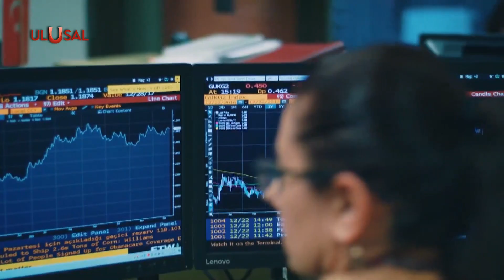Cari açık son 4 yılın zirvesinde: Yıllık cari açık 40 milyar doları aştı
Ekonominin kötü tablosu cari açık verilerine de yansıdı. Ülkemiz Ağustosta da cari açık vermeye devam etti. Yıllık cari açık 40 milyar doları aşarak 4 yılın zirvesini gördü. Net hata noksan yani girişi açıklanmayan miktar da  rekor seviyeye ulaşarak 4 milyar doları buldu.